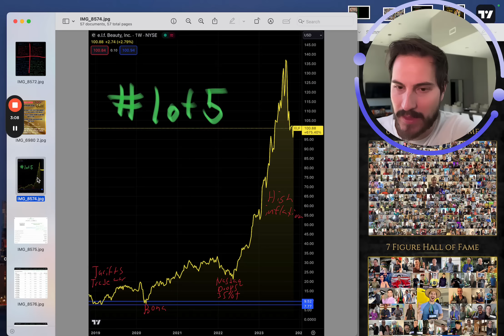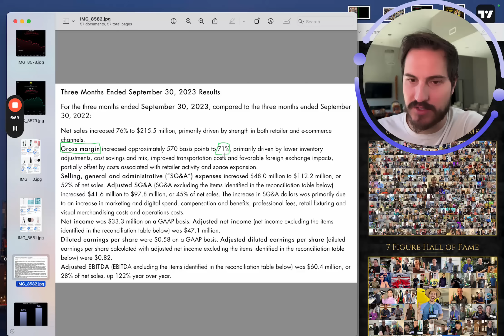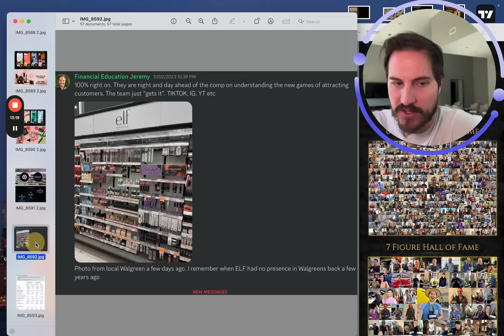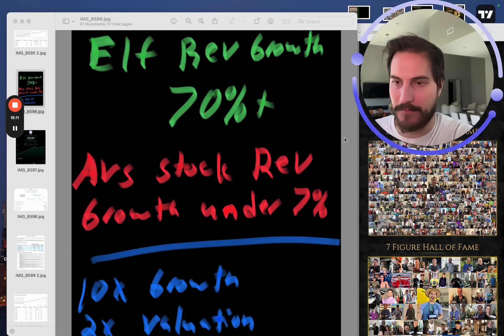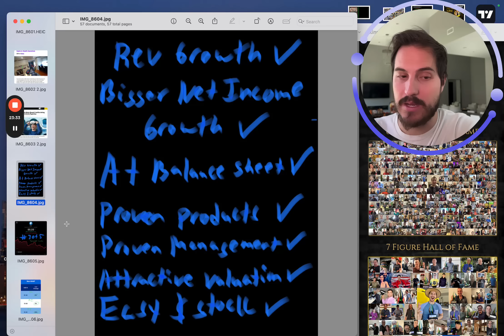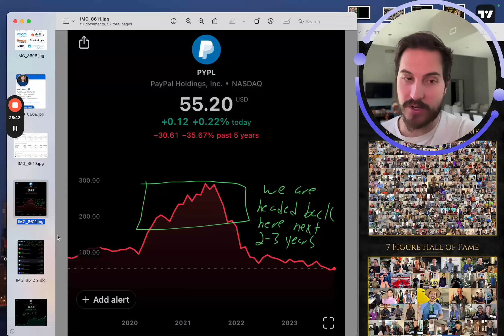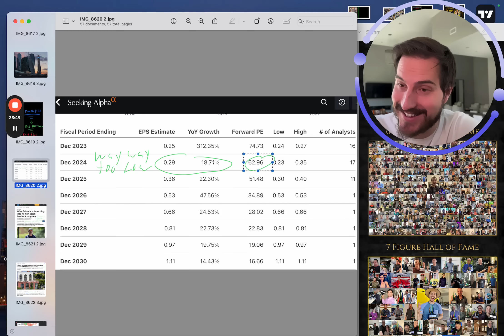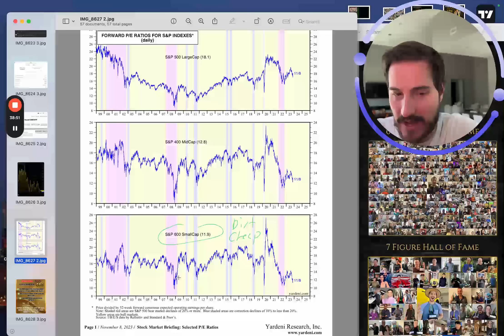5 Stocks to Buy Now for 2024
5 Stocks to Buy Now for 2024
to receive the Black Friday deal when it drops
📌 Income Statement In Depth Breakdown Tutorial. 27 Minute free video

Financial Education